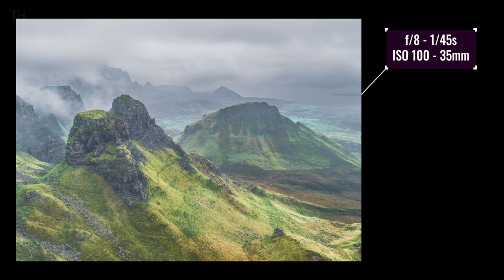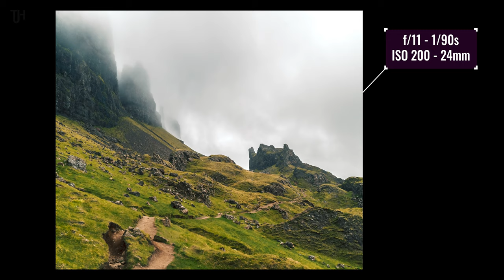ISLE OF SKYE PHOTOGRAPHY - The Quiraing and The Trotternish Ridge Photo Locations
Want to photograph The Quiraing and an AMAZING view from the Trotternish ridge, I've got you covered. In this vlog I show you 6 different epic landscape photo locations & the shots I took whilst I was there. If you like landscape photography like me, check out these locations on the Isle Of Skye, Scotland, one of the most beautiful landscape photography locations in the world!

VIDEO CONTENT

00:00​ - The Trotternish Ridge Photo Location
05:39​ - Quiraing Photo Location 1
06:46​ - Quiraing Photo Location 2
08:07​ - Quiraing Photo Location 3
09:38​ - Quiraing Photo Location 4
10:45​ - Quiraing Photo Location 5 The Needle
11:59 - Outro Drone Shot